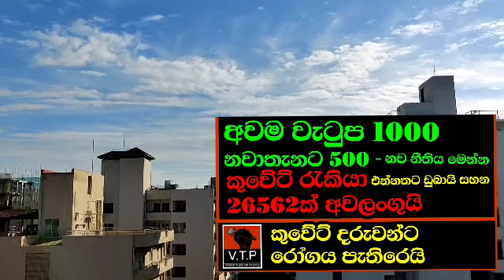අවම වැටුප රියාල් 1000 - නවාතැන් 500 නව නීතියක්-කුවේට් 26000ක් ගෙදර යවයි- ලෙබනන් ඇත්ත මෙන්න-ලෝක පුවත්